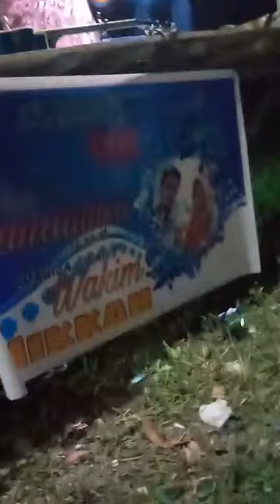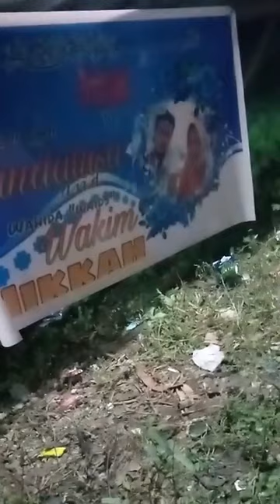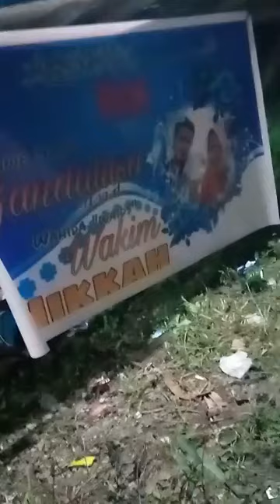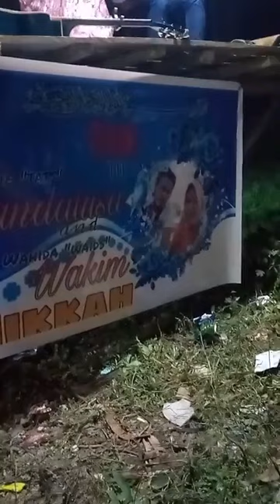FULL DAYUNDAY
Dayunday